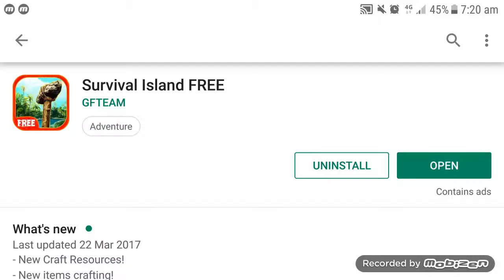Survival Island FREE